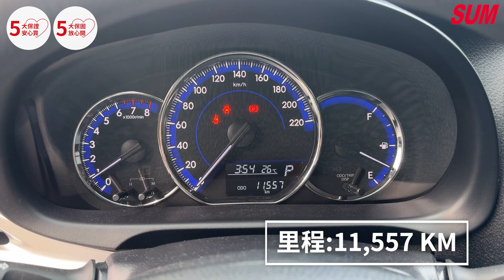【SUM中古車】TOYOTA VIOS 2020 一手車~低里程僅跑1萬多公里~內外乾淨如新~妥善率高~好開好保養 花蓮縣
車商資訊：SUM來來汽車
聯絡人：陳文松 先生
LINE：-
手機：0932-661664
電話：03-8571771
車商地址：花蓮縣吉安鄉中央路二段238-1號